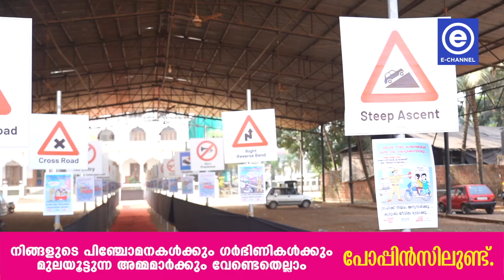മഅദിന്‍ അക്കാദമിക്ക് കീഴില്‍ അഞ്ച് ലക്ഷം വീടുകളില്‍ നടത്തുന്ന ട്രാഫിക് ബോധവല്‍ക്കരണം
മഅദിന്‍ അക്കാദമിക്ക് കീഴില്‍ അഞ്ച് ലക്ഷം വീടുകളില്‍ നടത്തുന്ന ട്രാഫിക് ബോധവല്‍ക്കരണം 'റോഡ് ലൈഫ്' ക്യാമ്പയിന് തുടക്കമായി. ജില്ലാ ആര്‍.ടി.ഒ (എന്‍ഫോഴ്‌സ്‌മെന്റ്) പി.എ നസീര്‍  ഉദ്ഘാടനം നിര്‍വ്വഹിച്ചു.